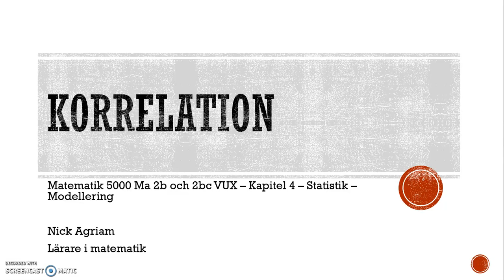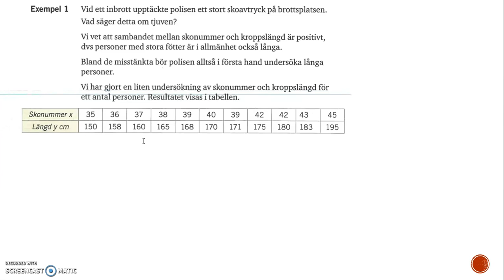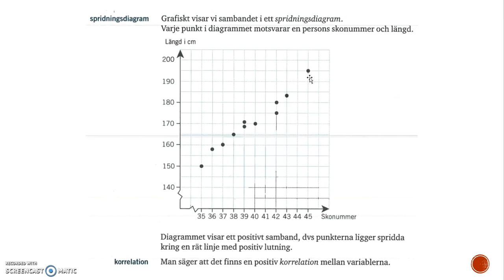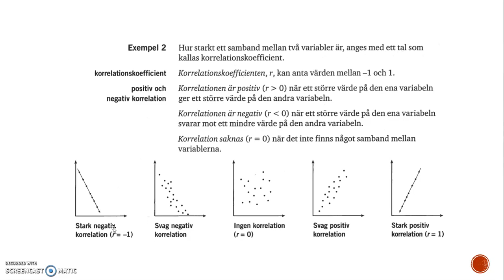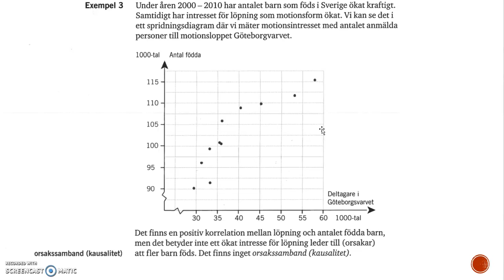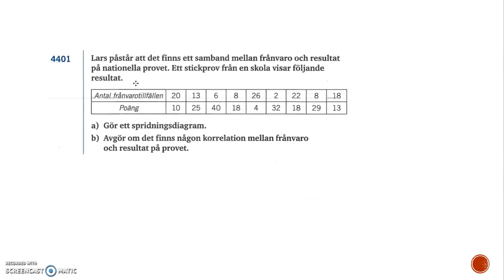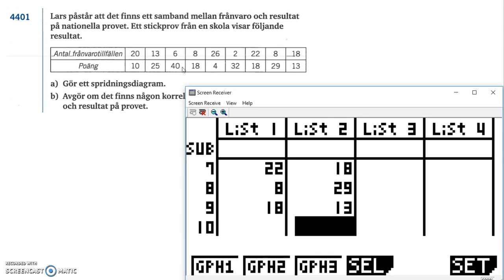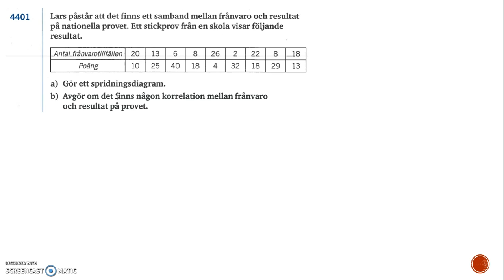Genomgång av Matematik 5000 Ma 2b Kapitel 4 Statistik Modellering Korrelation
Genomgång av Matematik 5000 Ma 2b   Kapitel 4   Statistik   Modellering   Korrelation      Besök gärna min google site för mer videos: